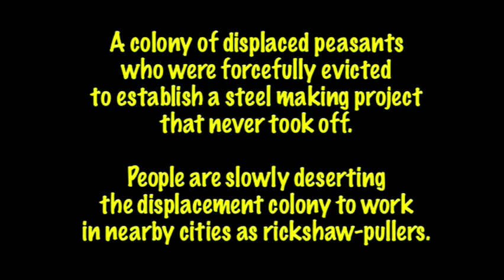Displacement Colony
- Orissa's Biggest Housing Project -